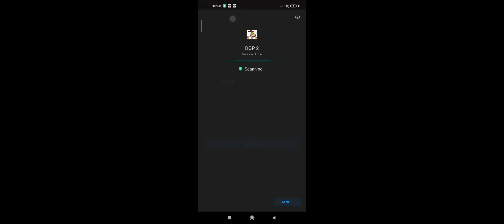playing mobile legend